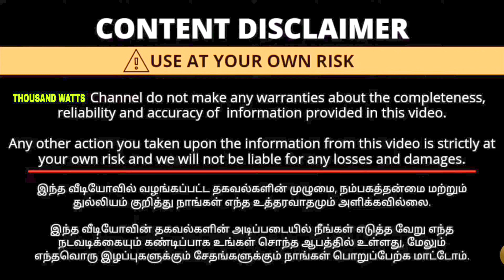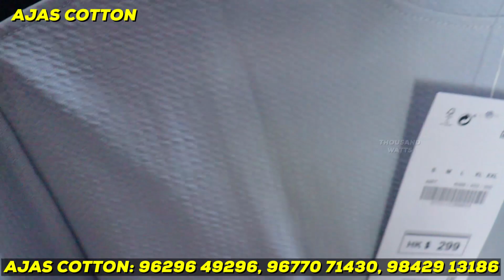ரூ 60 முதல் branded mens t-shirts in Tirupur 😍t-shirt showroom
Brandedmenst-shirtshowroomtirupur
mensbrandedt-shirtshowroominCoimbatore

  AJAS COTTON ANAIMALAI POLLACHI

அஜாஸ் காட்டன் வாட்ஸ்அப் நம்பர்
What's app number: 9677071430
( For order enquiry )

ADDRESS:
Masaani amman kovil bus stop,
Anaimalai, Pollachi

💥நீங்கள் பயன்படுத்தி வரும் காரை விற்பனை செய்ய வேண்டுமா கீழே உள்ள எண்ணை தொடர்பு கொள்ளவும்

Thousand Watts YouTube Channel :
இது சேனல் நம்பர்

           இது சேனல் நம்பர் !!

t shirt tirupur,
t shirt tirupur manufacturers malayalam,
t shirt tirupur manufacturers,
t shirt tirupur wholesale,
branded surplus t shirt tirupur,
mac d t shirt tirupur,
dry fit t-shirt tirupur,
blue fisher t shirt tirupur,
collar t shirt tirupur,
zero gravity t shirt tirupur,
tirupur t shirt garments,
tirupur kadhar pettai t shirt,
tirupur ka t-shirt,
tirupur ladies t shirt wholesale market,
tirupur t shirt low price,
t shirt lot in tirupur,
mix lot t-shirt tirupur,
tirupur low budget t shirt,
ladies t shirt tirupur,
tirupur lower t-shirt,
tirupur market t-shirt,
tirupur t shirt wholesale market,
tirupur branded t shirt wholesale market,
tirupur t shirt market,
tirupur t shirt retail market,
tirupur t shirt manufacturers tirupur tamil nadu,
tirupur tamil nadu t shirt,
t shirt printing machine tirupur,
t shirt printing tirupur,
tirupur plain t shirt wholesale market,
polo t shirt tirupur,
tirupur sports t shirt wholesale market,
tirupur t shirt online shopping,
sports t shirt tirupur,
tirupur t shirt stitching,
tirupur t shirt market tamil,
tirupur t shirt thief,
tirupur t shirt factory tamil,
tirupur t shirt tamil,
true design t shirt tirupur,
tom hiddle t shirt tirupur,
t shirt wholesale tirupur
mens branded t shirt,
mens branded t shirt haul,
myntra mens branded t shirt haul,
mens branded t shirts,
men's t shirt brand name